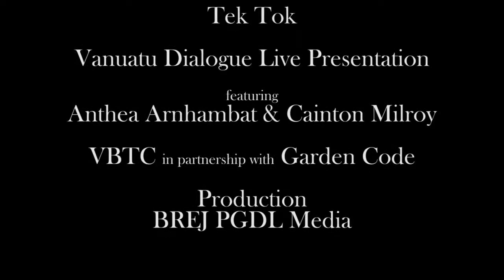Exclusive Interview with Dr Vinton Gray Cerf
Vinton G. Cerf is vice president and Chief Internet Evangelist for Google. He contributes to global policy development and continued spread of the Internet. Widely known as one of the "Fathers of the Internet," Cerf is the co-designer of the TCP/IP protocols and the architecture of the Internet. He has served in executive positions at MCI, the Corporation for National Research Initiatives and the Defense Advanced Research Projects Agency and on the faculty of Stanford University.

Vint Cerf served as chairman of the board of the Internet Corporation for Assigned Names and Numbers (ICANN) from 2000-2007 and has been a Visiting Scientist at the Jet Propulsion Laboratory since 1998.

Cerf served as founding president of the Internet Society (ISOC) from 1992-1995. Cerf is a Foreign Member of the British Royal Society and Swedish Academy of Engineering, and Fellow of IEEE, ACM, and American Association for the Advancement of Science, the American Academy of Arts and Sciences, the International Engineering Consortium, the Computer History Museum, the British Computer Society, the Worshipful Company of Information Technologists, the Worshipful Company of Stationers and a member of the National Academy of Engineering. He currently serves as Past President of the Association for Computing Machinery, chairman of the American Registry for Internet Numbers (ARIN) and completed a term as Chairman of the Visiting Committee on Advanced Technology for the US National Institute of Standards and Technology.

 President Obama appointed him to the National Science Board in 2012.